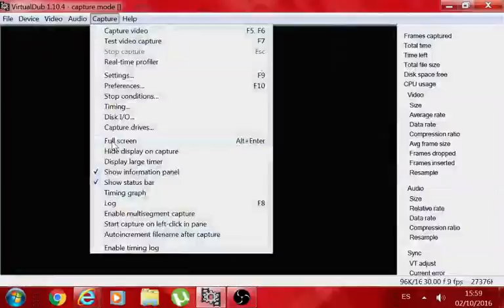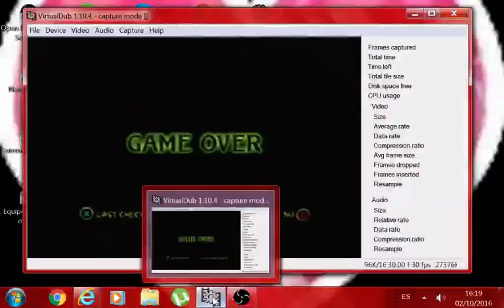constatine ps2 40ma parte